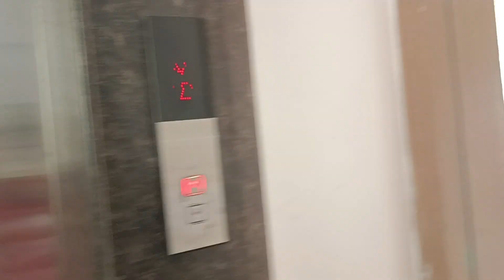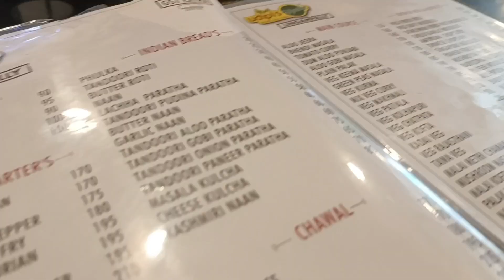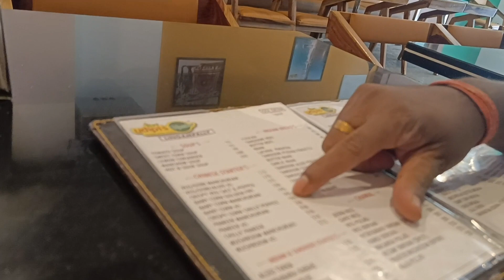Brunch କଲୁ ଆମ favourite veg restaurant ରେ/ଖୋଇ ପିଏ ଆଣି ରଗାଉଛନ୍ତି 🤣DevanshLuckyKanha Lifestyle